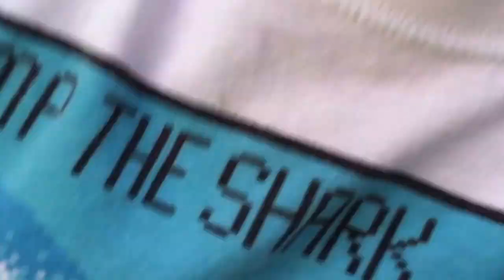Jackson Hartley Video #1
This video is the tour of my backyard . I will have a  Part 2 of my front yard .  This is just about the things about my yard and what I do in it.   It's not boring.   It's fun.